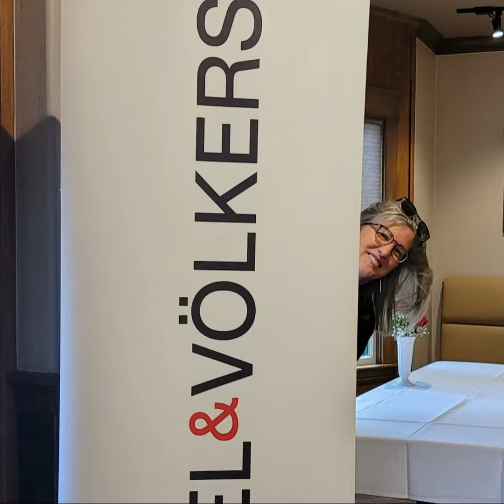Engel & Völkers, Pagosa Springs Grand Opening 6.8.23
After 25 years as Pagosa Source Real Estate, we have aligned ourselves with the luxury Global brand - Engel & Völkers. We can offer unsurpassed service with Luxury at EVERY price point!